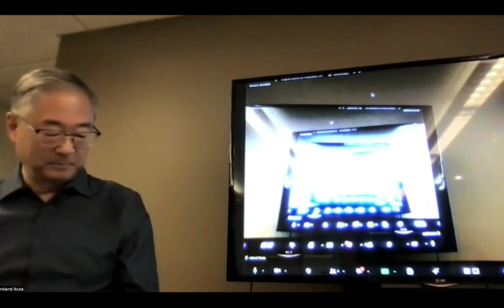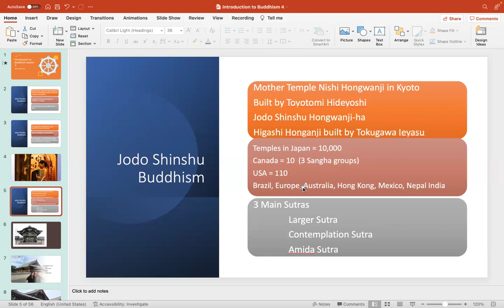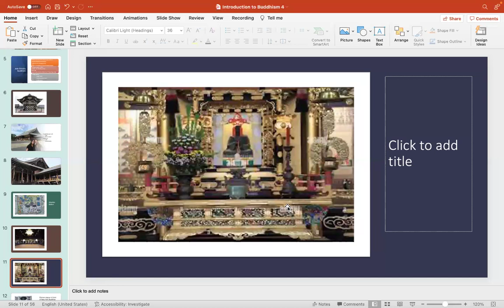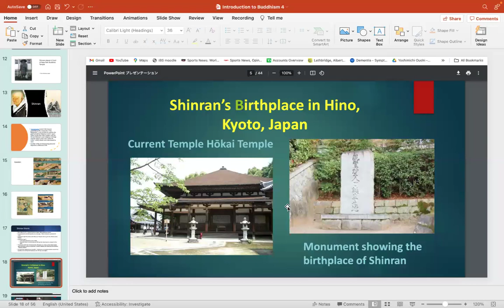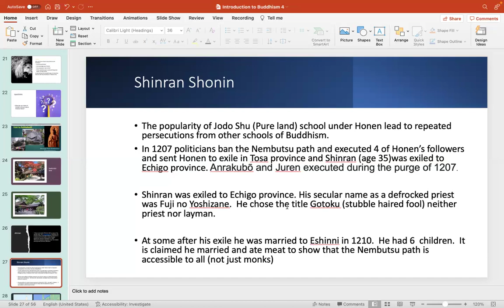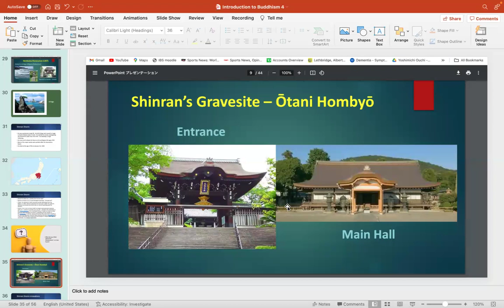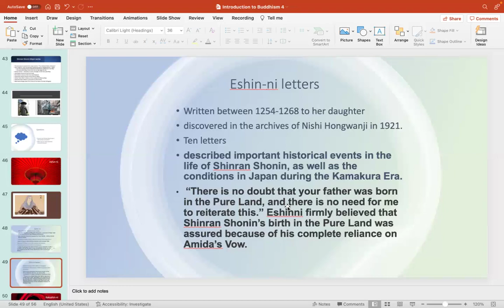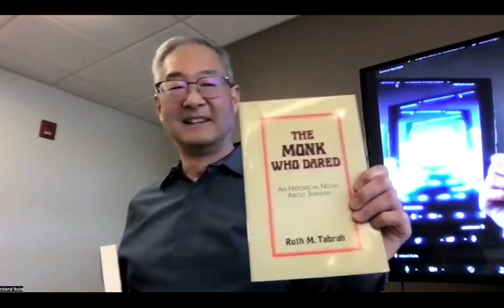introduction to Buddhism session 4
This is the recording of the introduction to Buddhism class 4.  We talk about Jodo Shinshu Buddhism and Shinran Shonin's life